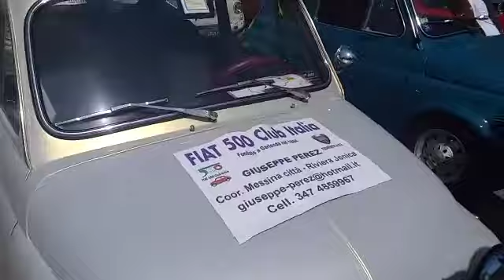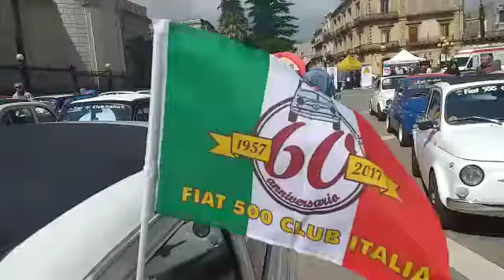Raduno FIAT 500 Giarre - S. Alfio Spoto Maggio 2019